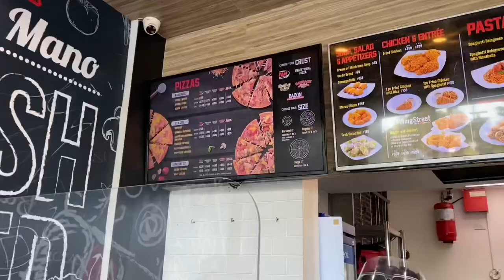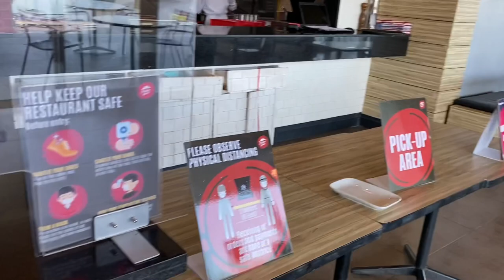Simple Thanksgiving in Amadeo, Cavite. Camouflage spider on a mahogany tree.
We celebrated Thanksgiving in Amadeo, Cavite. A very simple one. While cooking outside, we found a camouflage spider on a mahogany tree.